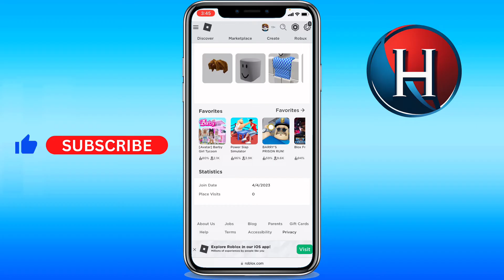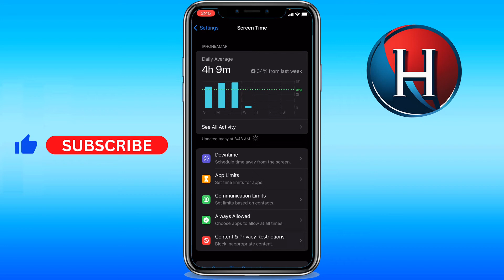How to see how many hours you've played a game on Roblox mobile (FULL GUIDE)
You'll learn how to check how many hours you played a game on roblox mobile. Basically, how to check how many hours played on roblox games and how to check how much hours you've played on roblox mobile. Enjoy!